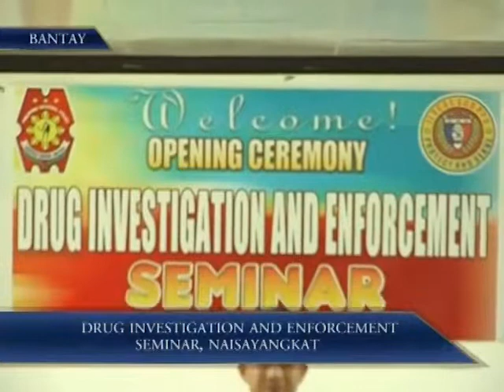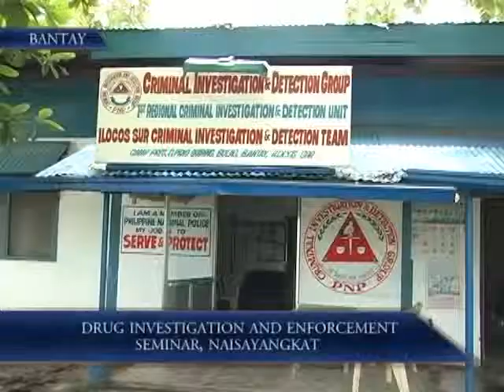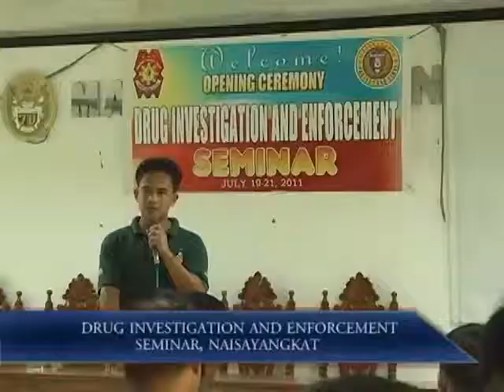NBN Ylocos Teledyaryo: Drug Investigation And Enforcement Seminar, Naisayangkat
Mangisay sayangkat iti training ken seminar ti Philippine Drug Enforcement Agency Region 1 kadagiti kameng ti
 Ilocos Sur PNP ken dagiti kakadwa da pay nga ahensya.
Gandat ti PDEA Region 1 a manayunan pay ti ammo dagiti maseknan iti mas epektibo a pananglaban ti droga.